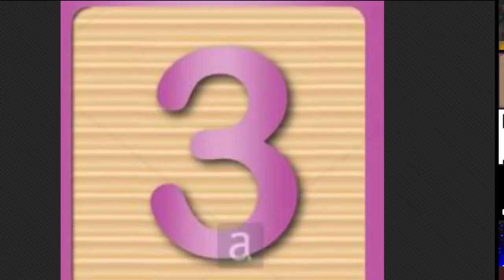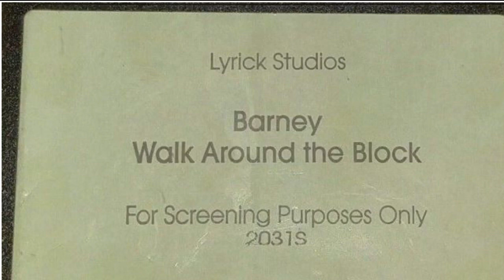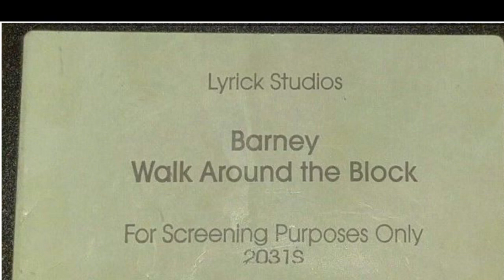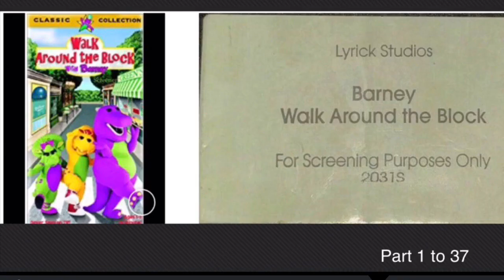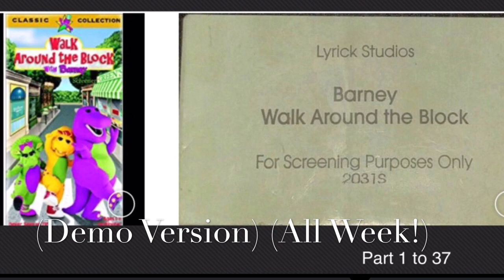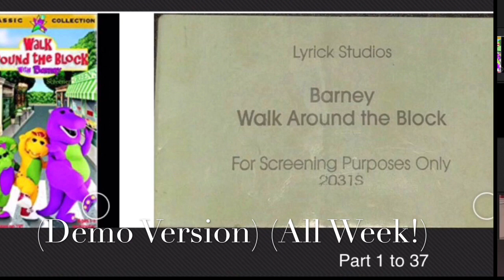Walk Around The Block Screener on eBay!! (Next: Play For Exercise! Theme!!)